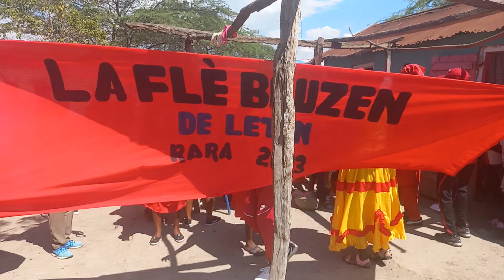Band LAFLÈBOUZEN an se band ki grandi nan mond mistik la vin enjoy together ✅🫶🏼🇭🇹🇭🇹🇭🇹🇭🇹